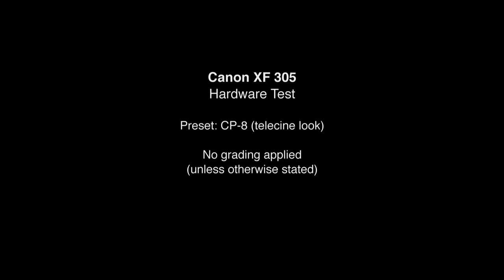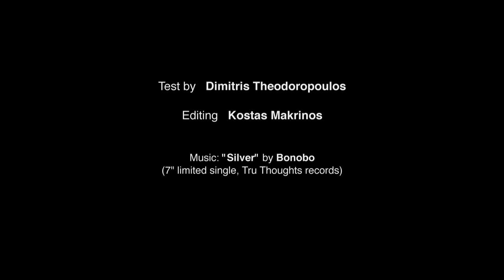Canon XF305 Hardware Test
Editing: Kostas Makrinos

(7" limited single, Tru Thoughts records)